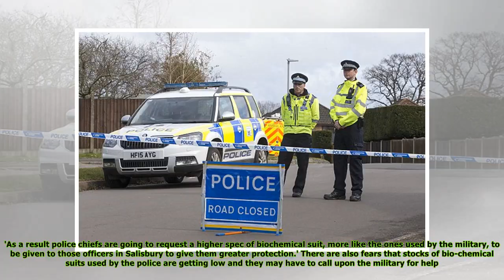Salisbury poisoning police officer is discharged from hospital and says 'life will never be normal a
The hero police officer who was left in critical condition after the Salisbury poisoning has said his life will never be the same again after he was discharged from hospital today.